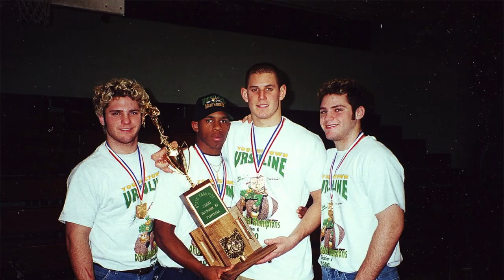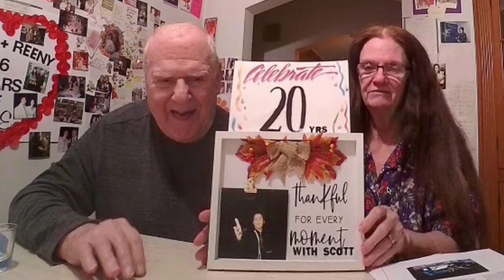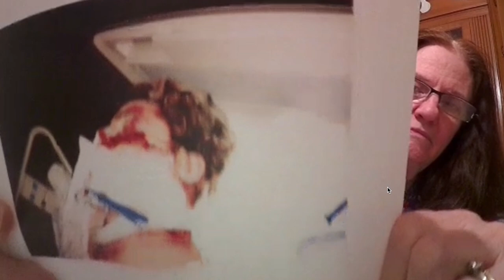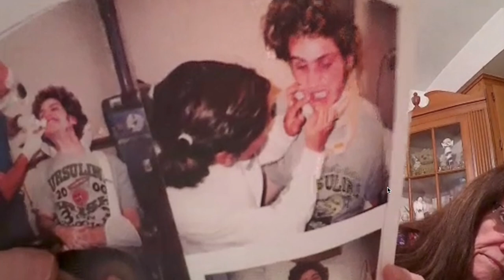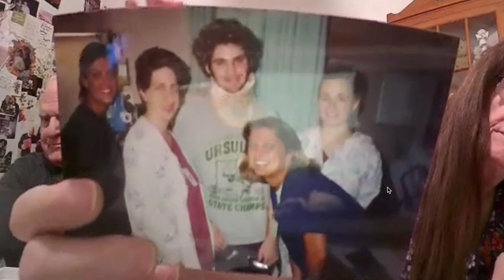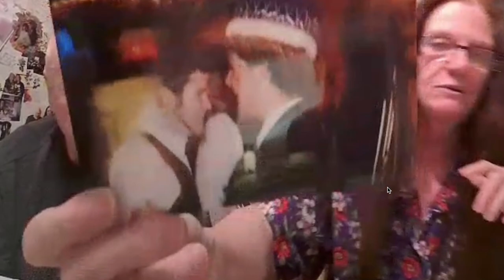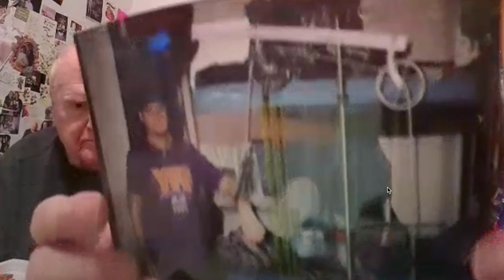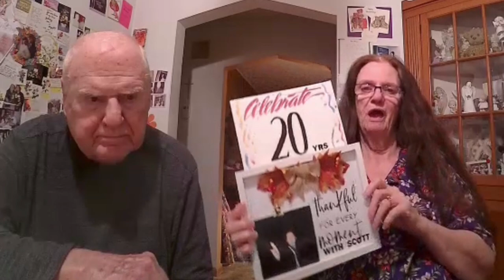Scoot Life Day Video 2021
Table of Contents:

Intro - 0:00
Rob Smaltz - 0:15
Ryan and Michelle Petruska - 4:02
John Paul Kaminski - 4:19
John Bartos - 4:28
Frank Caputo - 4:45
Johnny and Nicole Pascarella - 4:50
Mike Costantini - 5:23
Petro Family - 6:19
Simon Arias - 6:23
Troy Goldberg - 6:54
Annie Ryznar - 7:03
Gino Pascarella - 8:21
Joe Castor - 8:30
Kyle Haidet - 9:07
Tom Manning - 9:16
Tim Walsh - 10:02
Bob Courtney - 10:10
Jimmy Sanders - 11:17
Justin Adams - 11:44
Jenn & Scott Terry - 11:50
Christy Shirilla - 12:13
Dave Novotny - 12:42
Matt Tokarsky - 12:53
Zach Acerra - 12:58
Kaila and Timmy Hackett - 13:40
Jimmy Riley - 13:44
Dave Slanina - 14:23
Keith Canacci - 14:29
Sarah Cooper - 15:14
Dominic Gatti - 15:19
Neely Family - 15:46
Breen McNally - 15:56
Emily Doyle - 16:40
Dr. John Vitullo - 16:46
Ben Hannis - 17:02
Suzanne Gatt - 17:25
Greg Cook - 17:35
Jeff Ryznar - 17:50
Ryan Hackett - 18:09
Jaimie Madeline - 18:27
Pat Sipusic - 18:34
Mrs. Sipusic - 18:55
Bill and Billy Smaltz - 19:03
Danielle and Jon Glaab - 19:09
Nick Canterino - 19:22
Frank & Susan Costantini - 19:26
Alon Peltz - 19:42
Lauren Costantini - 19:48
Justin Smolkovich - 20:35
Dan Klempay - 20:42
Scott Adair - 21:09
Lance Gatti - 22:09
Angie and Addie Smaltz  - 22:12
Danny Smaltz - 23:11
Joe Costantini - 26:08
Papa Smaltz - 32:30
Old Pictures - 34:30
Mama Smaltz - 40:20
The End - 43:21